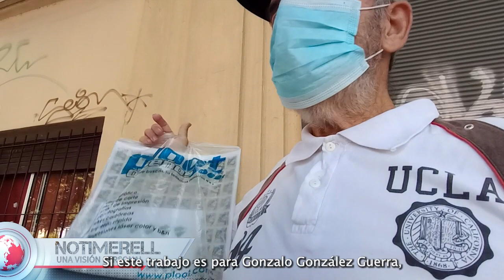ES TIEMPO DEL INDIVIDUO-HOY: EMPRENDEDOR VS. VEREDAS ROTAS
Mientras el estado se dedica a hacer obras propias de un faraón egipcio, las verdades de la avenida Colón se encuentran destrozadas, produciendo caídas y daños a los peatones.
Mientras un emprendedor transmite como se gana la vida siendo ya jubilado.